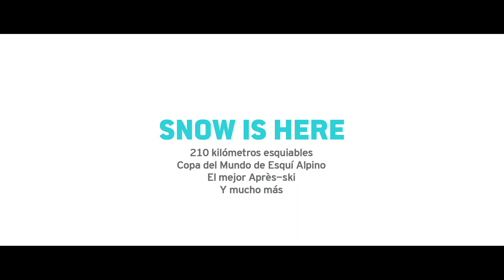SNOW IS HERE - Grandvalira Andorra 2015-2016 (Castellano)